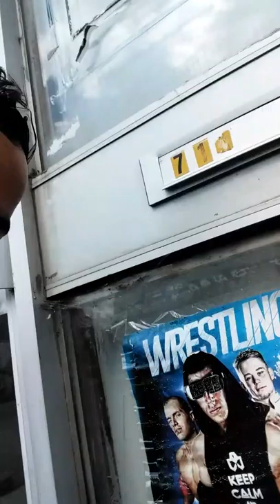Simao&Melany video 😍😉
Foin sai misa ba buka kds toys biasa kid's 😉🤑